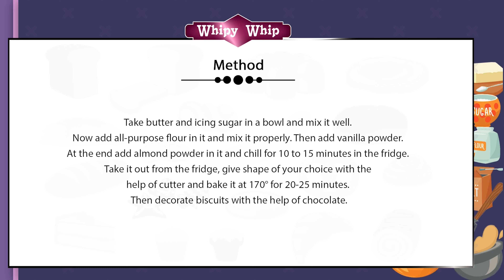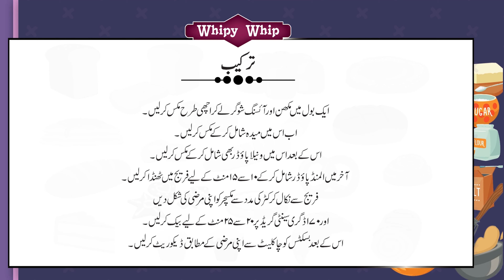Crispy and yummy Almond Biscuits-Milkyz Food special recipe-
Why not try this special recipe of Milkyz Food
 you guys have eaten at Milkyz Food? Try it yourself and enjoy at home!

  💞𝐻𝒶𝓅𝓅𝓎 𝐵𝒶𝓀𝒾𝓃𝑔❣
                     𝐵𝑒𝒸𝒶𝓊𝓈𝑒

Almond Biscuit Recipe
Almond Powder  125 gm
Baking powder  1/4 tsp
Vanilla Powder  2 Pinch

Method
Take butter and icing sugar in a bowl and mix it well. Now add all-purpose flour in it and mix it properly. Then add vanilla powder. At the end add almond powder in it and chill for 10 to 15 minutes in the fridge. Take it out from the fridge, give shape of your choice with the help of cutter and bake it at 170° for 20-25 minutes. Then decorate biscuits with the help of chocolate.

We are providing online services through Bakehouse all over Pakistan and have outlets in Karachi and Lahore.

𝙆𝙖𝙧𝙖𝙘𝙝𝙞 𝙊𝙪𝙩𝙡𝙚𝙩
First Floor, C122-A, P&T Society Sector 31-D Korangi, Karachi.

Whatsapp Karachi Bakehouse: 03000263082 or 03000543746

𝙇𝙖𝙝𝙤𝙧𝙚 𝙊𝙪𝙩𝙡𝙚𝙩
House no H 315, First Floor, H block Zainabiya Road Johar Town, Lahore.
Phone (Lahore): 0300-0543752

Whatsapp Lahore Bakehouse 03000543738 or 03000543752/